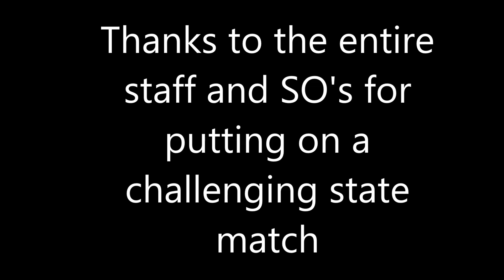FL State IDPA Championship 2014 Full Match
Results: 3rd Place ESP SS with Match Peformance bump to Expert